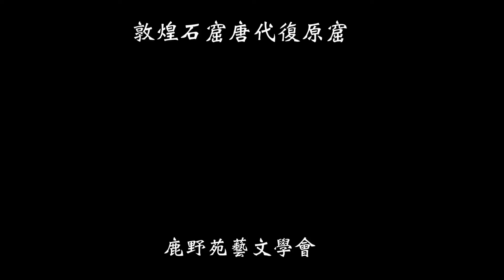洞悉敦煌：佛坐七尊像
發行人：吳文成
腳　本：吳文成、陳奕愷
剪　輯：陳奕愷
旁　白：劉映蘭

鹿野苑藝文學會